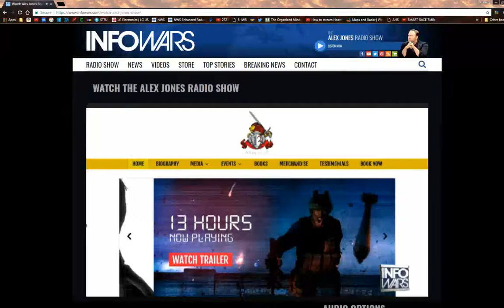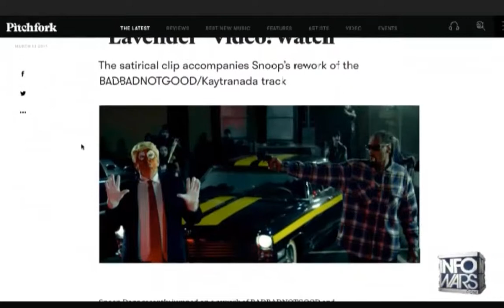SHOULD THE LEFT KEEP PUSHING FOR A CIVIL WAR?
AMERICA IS TAKING THEIR COUNTRY BACK, IT IS A FIGHT FOR OUR FREEDOM...

INFOWARS.COM
PRISONPLANET.TV